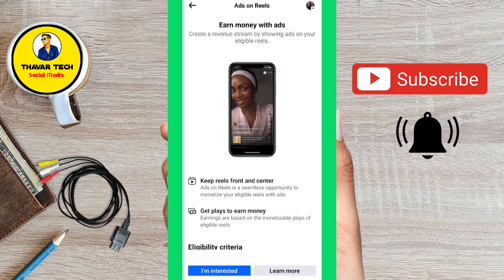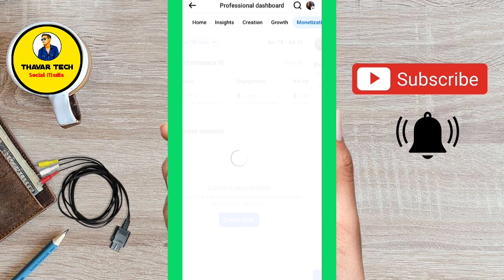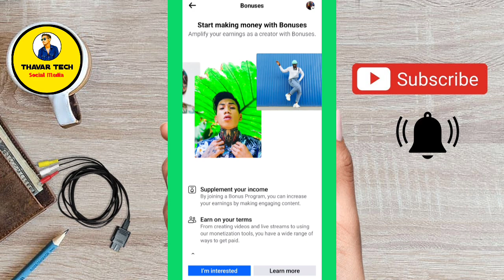Facebook Par Bonus Option | Fb Bonus Option kaise Enable kare | Facebook Se paise kaise kamaye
fb bonus option kaise enable kare,
how to enable bonus option in facebook,
facebook bonus option not showing,
how to enable bonuses on facebook,
facebook bonus enable kaise kare,
facebook bonus option criteria,
how to enable bonus option on facebook,
reels bonus not showing up,
how to eligible bonus in facebook,
how to fix not eligible for pinterest,
join button kaise enable kare 2023,